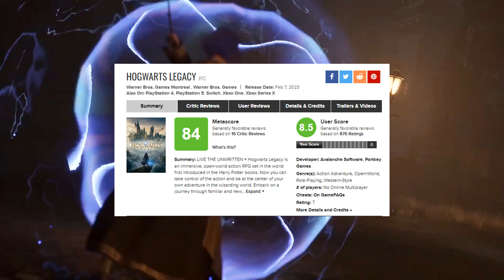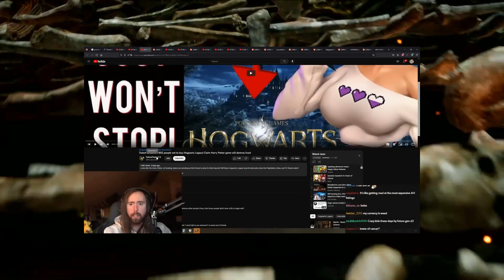Hogwarts Legacy: Yılın oyunu mu yoksa bağnaz kafaların ürünü mü? (Türkçe inceleme)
00:00 Giriş
01:30 Arka plan bilgi
04:16 Açık dünya
06:59 Hikaye ve karakterler
11:47 Grafikler ve performans
15:11 Büyü savaşı
18:05 Genel kurgu
19:40 Eksiler
25:26 Sonuç